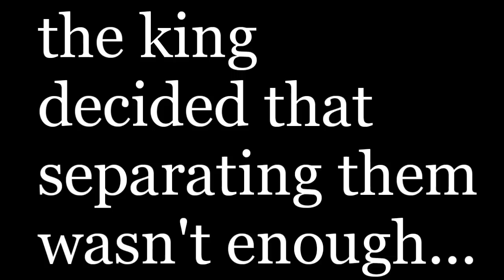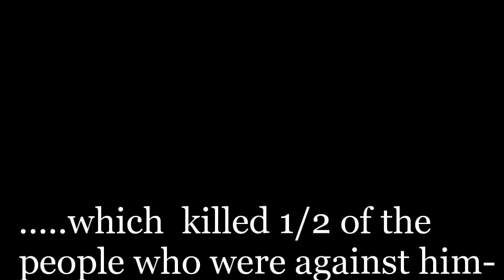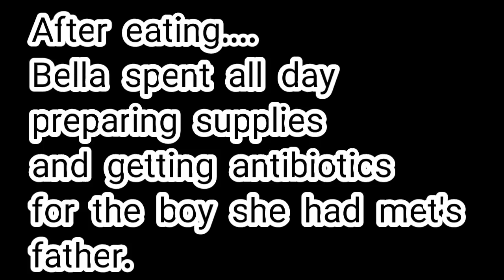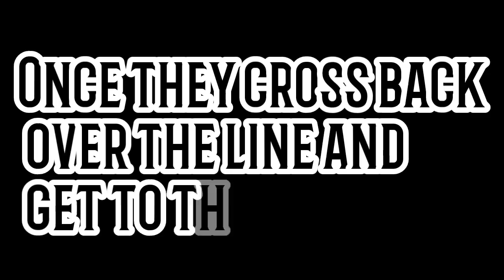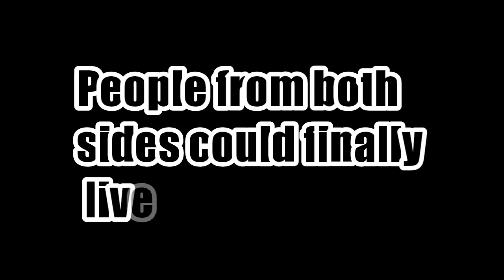The Line... Where Two Sides Meet../ Glmm/ Gacha Life Mini Movie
I hope you guys liked this! It took a while to make with all the different backgrounds. In the comments let me know if you prefer gacha life backgrounds or the ones I used!